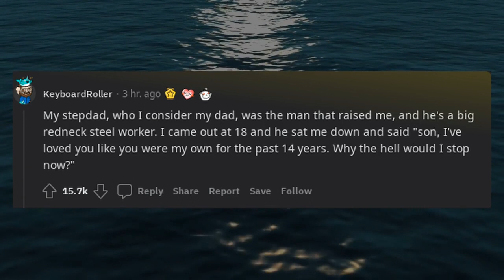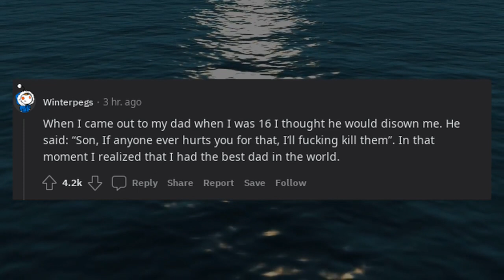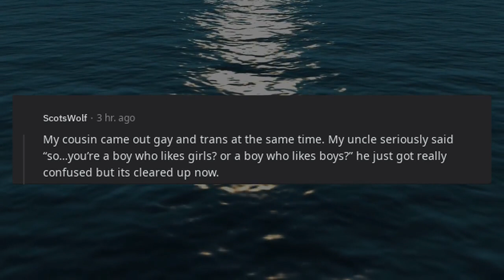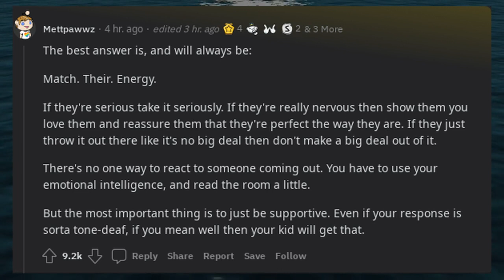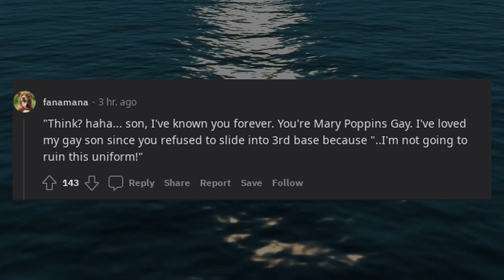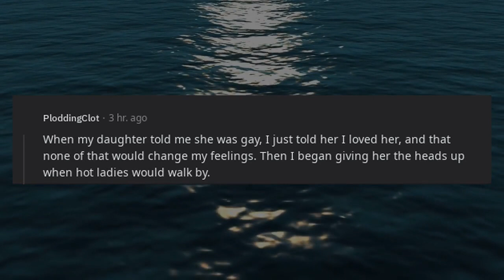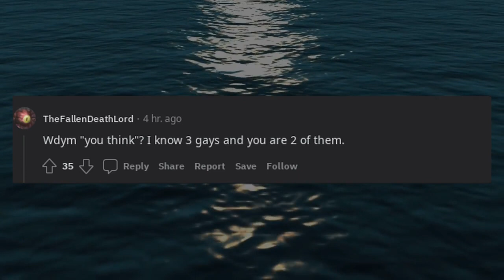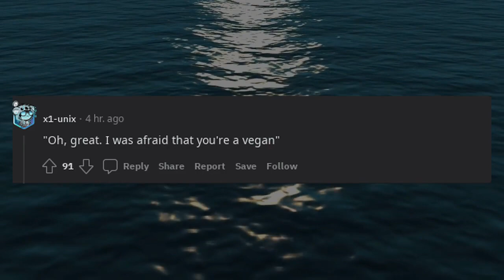What's the best response to Dad, I think I'm gay ?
* 3Commas - Comprehensive cryptocurrency trading platform that allows its users to make use of automated trading bots as well as follow and copy the actions of successful traders and to create and track top portfolios